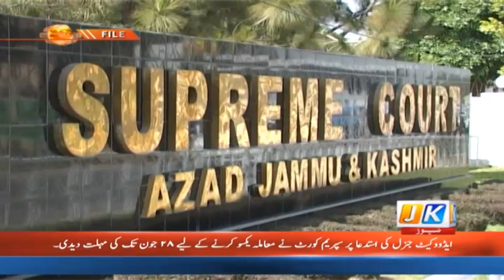JK NEWS Bulletin 20-06-2012